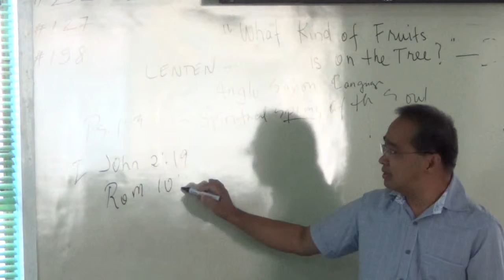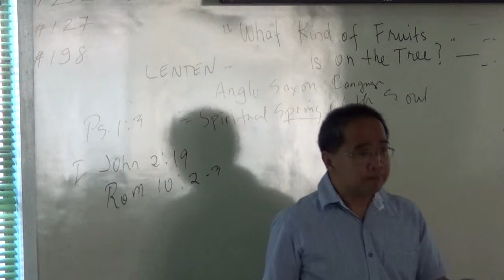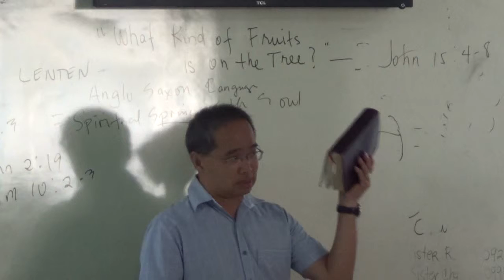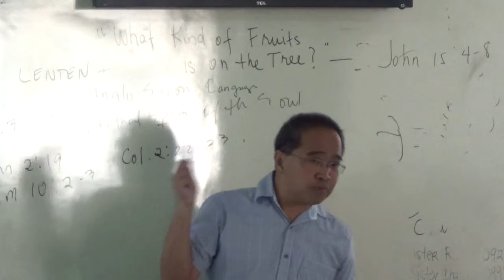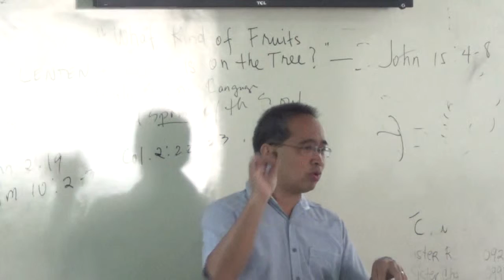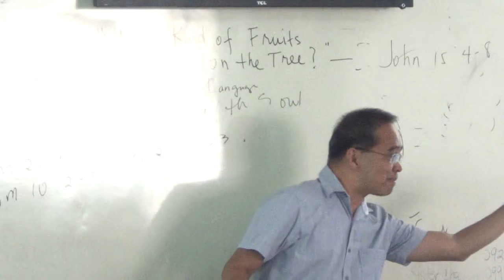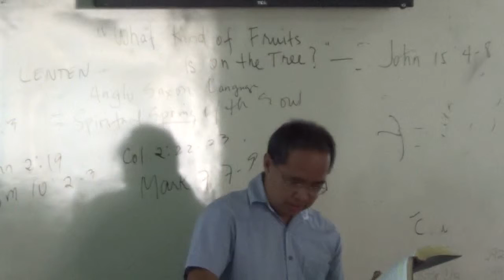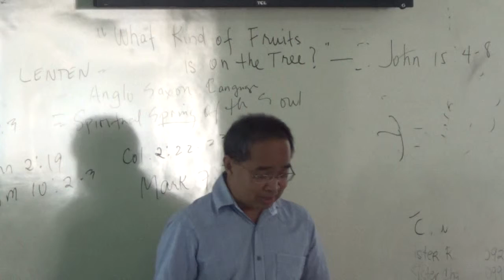EP270PT05 What Kind of Fruits are on the Tree